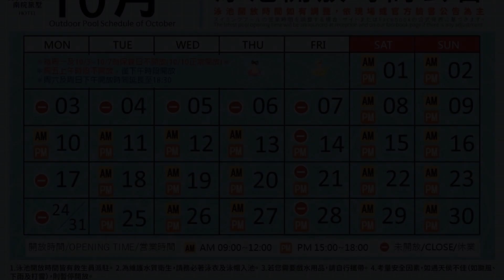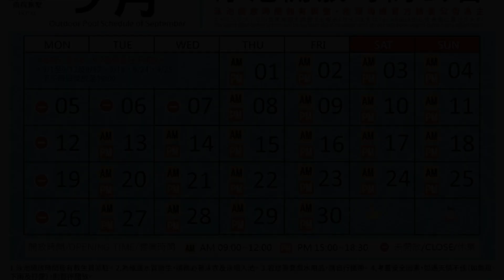South Urban Hotel, Chiayi City, Taiwan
About Property:
You're eligible for a Genius discount at South Urban Hotel! To save at this property, all you have to do is sign in.
Featuring free WiFi throughout the property, South Urban Hotel offers accommodation in Chiayi City. The inn has city views. Guests can enjoy drinks at on-site bar.
Every room at this inn is air conditioned and has a flat-screen TV. All rooms have a private bathroom equipped with a bath. For your comfort, you will find s...
Property Type: Hotel
Address: No. 65, Gongming Road, 60047 Chiayi City, Taiwan
Searching For
1. South Urban Hotel - Chiayi City - Taiwan
2. South Urban Hotel - Chiayi City - Taiwan Address
3. South Urban Hotel - Chiayi City - Taiwan Rooms
4. South Urban Hotel - Chiayi City - Taiwan Amenities
5. South Urban Hotel - Chiayi City - Taiwan Offers and Deals
Audio Credit:
Track Title: Blank Slate
Artist: VYEN